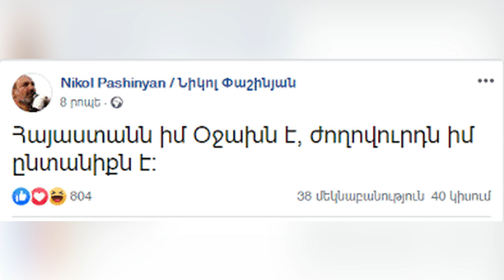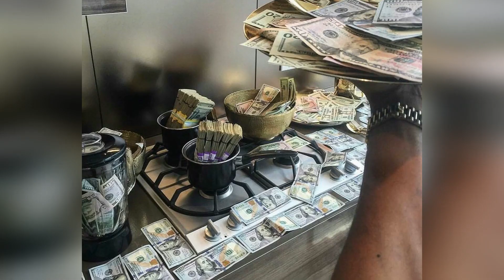Արյո՞ւն, թե՞ փախուստ. ի՞նչ կընտրի Նիկոլ Փաշինյանը /Nikol Pashinyan/Karavarutyun/Nikol/Bunt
Երեկ՝ Նիկոլ Փաշինյանի կողմից կառավարության անդամների աշխատավարձերի բարձրացման մասին գաղտնի հրամանի հայտնի դառնալուց հետո կրկին հասարակական քննարկման հարթակ բարձրացավ գործող իշխանությունների գնահատականի հարցը։ Առհասարակ ինչ է արել ու ինչ չի արել Փաշինյանի կաբինետն այս անցնող ժամանակահատվածում, արարքների մեջ որն է եղել բարոյական եւ որը «կարմիր գծերի հատմամբ» ինչպես ընդունված է ասել հիմա։

Առհասարակ, իշխանափոխության առաջին շրջանի եւ այժմյան փուլի համեմատությունը նույնիսկ ցույց է տալիս, որ իշխանությունը Նիկոլ Փաշինյանի գլխավորությամբ, շուտ փչացավ։ Շուտ հղփացավ, շուտ կորցրեց հետադարձ կապը ժողովրդի հետ, ու չափազանց արագ մոռացավ ժողովրդավարական արժեքներն ու դրանք ֆորմալ լոզունգների տեսքով միայն պահելով, անցավ մի գործելաոճի, որը շատ ավելի վատն է, քան քրեա-օլիգարխիկ համակարգը, քանի որ այս դեպքում արդեն խոսքը ռեպրեսիվ դիկտատորական հակումների մասին է։
Տպավորություն է, որ գործող վարչակազմը գործում է «մեզանից հետո թեկուզ ջրհեղեղ» սկզբունքով: